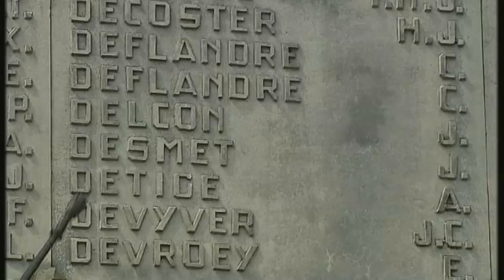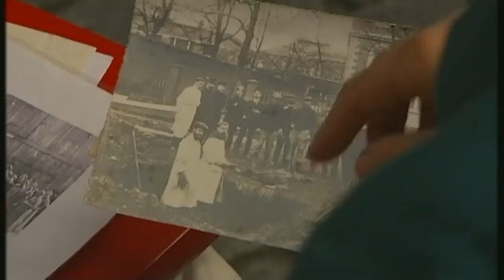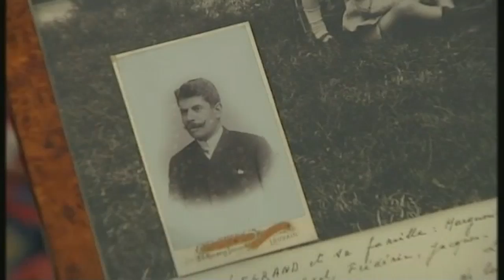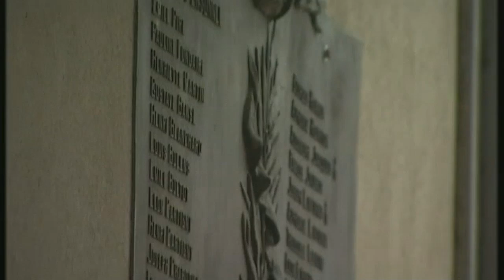The last survivor of the destruction of Louvain in WW1 | Channel 4 News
It was in Belgium where the Germans inflicted collective punishment on civilians 100 years ago. Channel 4 News correspondent Lindsey Hilsum speaks to the last known survivor of the sacking of Louvain.